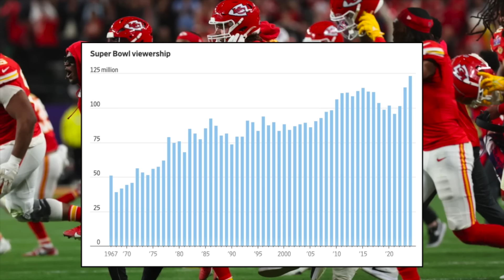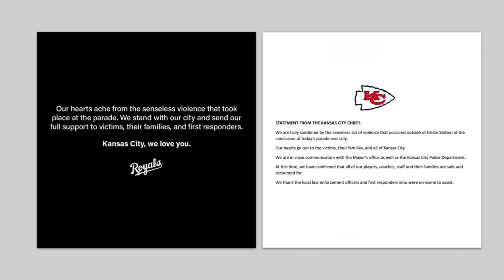ロイヤルズとチーフスとウィットJr.とマホームズ